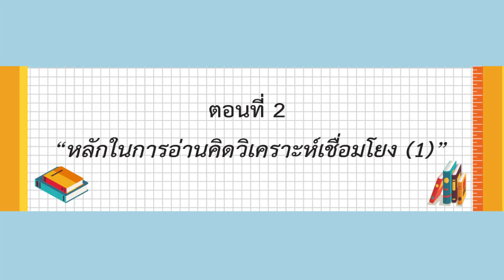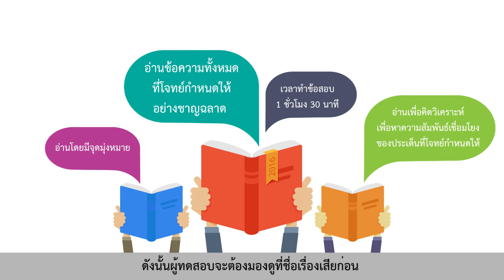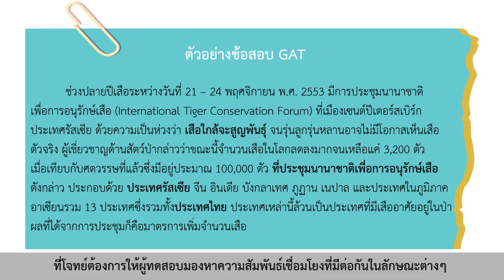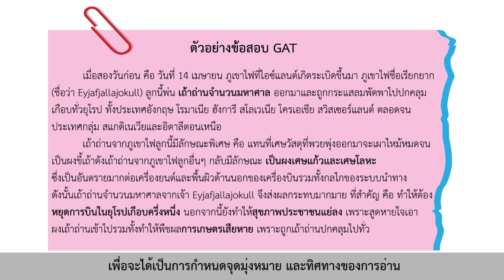ตอนที่ 2 หลักในการอ่านคิดวิเคราะห์เชื่อมโยง (1)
เรื่องที่ 2  หลักในการอ่านคิดวิเคราะห์เชื่อมโยง